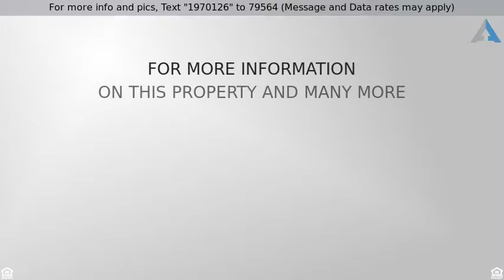Priced at $859,900 - 522 BEACON PLACE, Chula Vista, CA 91910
GREAT AREA. NO HOA. NO MELLO-ROOS. OCEAN VIEWS. SM

GREAT AREA. NO HOA. NO MELLO-ROOS. OCEAN VIEWS. SMALL ENCLAVE OF HOMES. CUL-DE-SAC. THIS HOME HAS REALLY BEEN REMODELED & UPDATED! THE EXTERIOR HAS BEEN REPAINTED. NEW METAL GARAGE DOORS. CENTRAL A/C. THE INTERIOR LOOKS GREAT WITH NEW LAMINATE FLOORING. FRESH DESIGNER PAINT IN THE INTERIOR. WONDERFUL NEW KITCHEN WITH MODERN WHITE CABINETRY. COUNTERTOPS ARE QUARTZ. NEW BACKSPLASH. BATHS ARE REMODELED. NEW LIGHT FIXTURES. TWO FIREPLACES ONE IN LIVING ROOM. ANOTHER FIREPLACE IN THE FAMILY ROOM.DOWNSTAIRS BEDROOM & FULL BATH. UPSTAIRS FEATURES 3BD/2BA WITH A PRIVATE BALCONY OFF THE BACK TO MASTER. ALSO, BALCONY IN THE BACK. THE POOL & SPA HAVE JUST BEEN RESURFACED. LARGE BACKYARD AND SIDEYARDS. GREAT LOCATION. CLOSE TO FREEWAYS & SHOPPING.